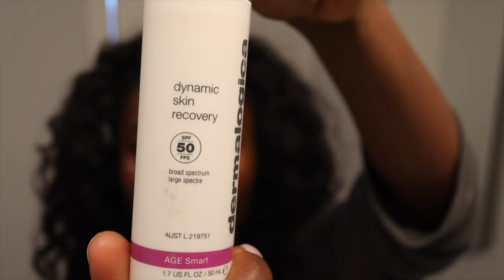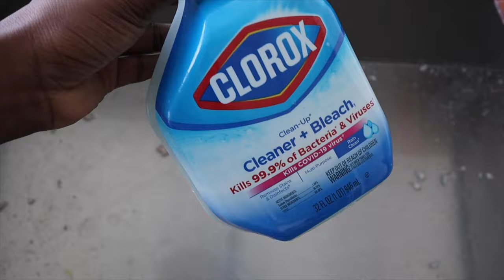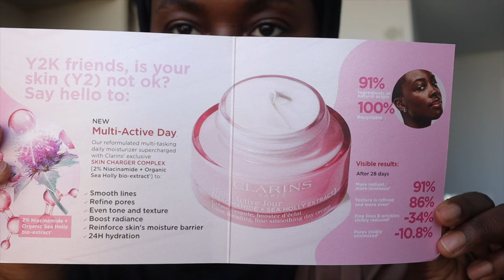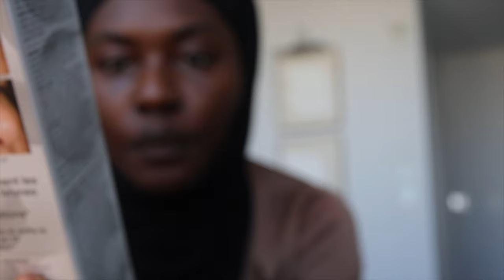RAMADAN VLOG | FIRST TWO WEEKS | PREPPING | PR UNBOXING | LEARNING THE QURAN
Filming Equipment
Camera: Canon 80D
Lens: Sigma 18-35 MM lens
50 mm lens
Vlogging Camera: Sony A5100